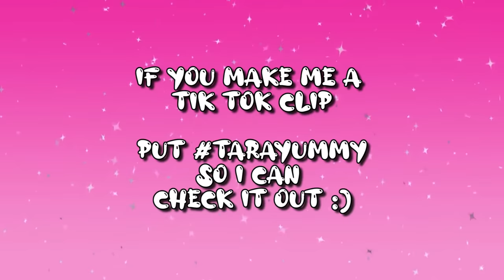*Attempting* to Carve Halloween Pumpkins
HEY GUYS!